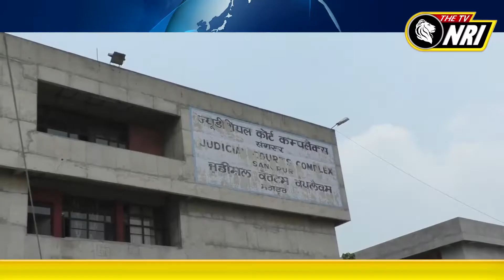ਕੁਰਾਨ ਸ਼ਰੀਫ ਬੇਅਦਬੀ ਮਾਮਲੇ ਵਿੱਚ ਨਵਾਂ ਮੋੜ | AAP ਵਿਧਾਇਕ ਹੈ ਮੁੱਖ ਦੋਸ਼ੀ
ਕੁਰਾਨ ਸ਼ਰੀਫ ਬੇਅਦਬੀ ਮਾਮਲੇ ਵਿੱਚ ਨਵਾਂ ਮੋੜ
AAP ਵਿਧਾਇਕ ਹੈ ਮੁੱਖ ਦੋਸ਼ੀ